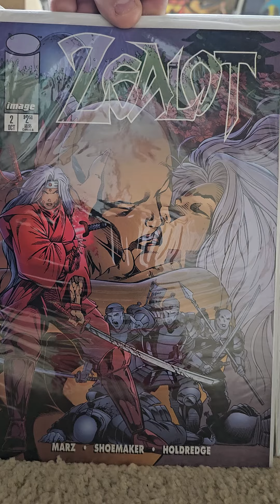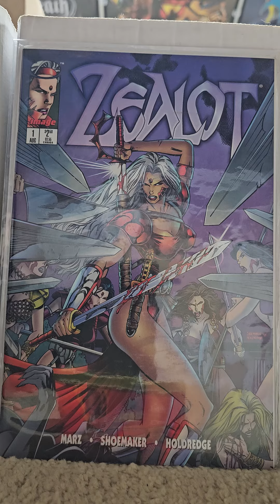Image Comics Zealot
Image Comics,  Zealot, 1995, 3 Issues